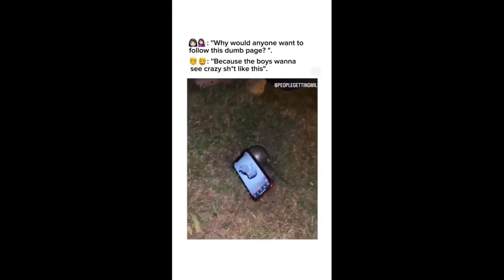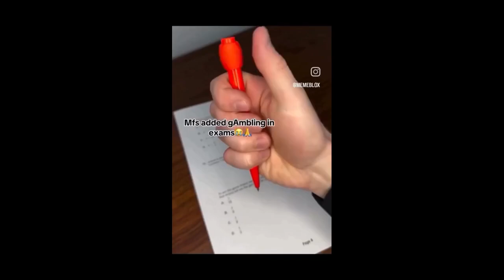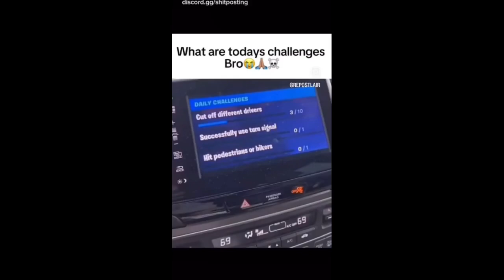memes that are Darker than ME pt.7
Content Credits @GoldNigher

- Timestamps -
00:00 - 00:01 Intro
00:03 - 04:55 Video
04:56 - 04:57 Outro